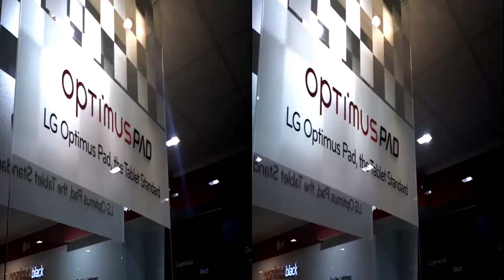Eu filmat 3D